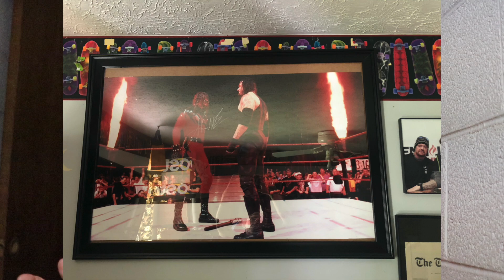WWE Storytime #18 Meeting THE UNDERTAKER & KANE!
↯ Social Media ↯